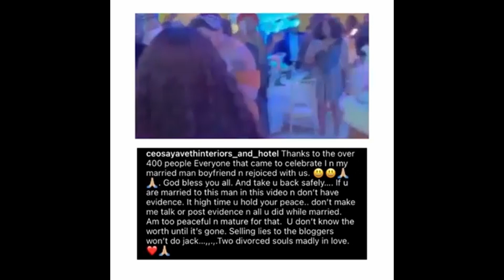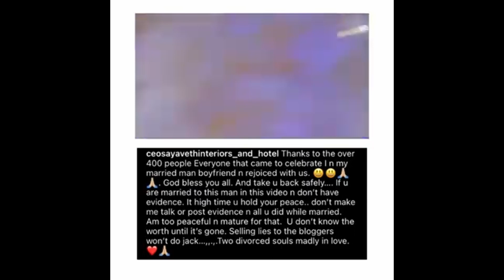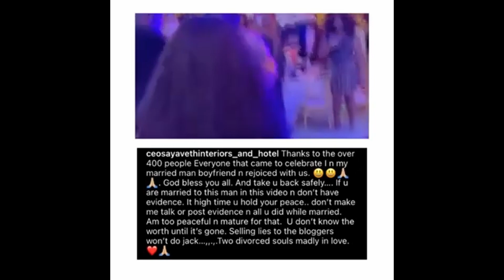EHI OGBEBOR SHOWS OFF HER NEW MAN,WARNING PEOPLE ACCUSING HER OF DATING A MARRIED